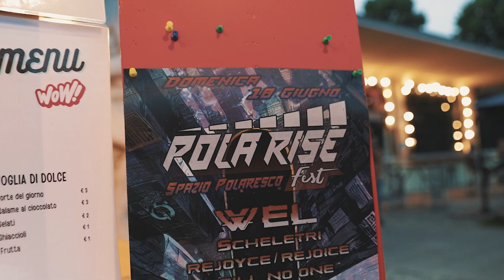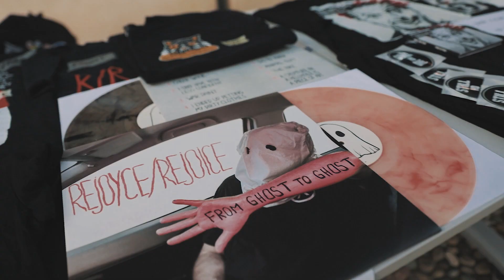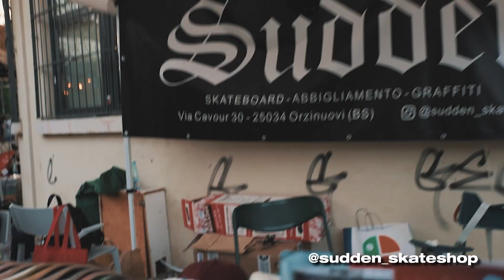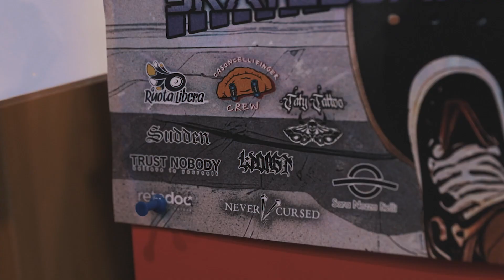POLA RISE FEST: INTERVISTA & VIDEO GIORNATA - WORST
Canzoni presenti nel video:
- WEL - Rat Race
- Still No One - Stroke (I'm Sorry)
- Rejoyce Rejoice - Animal Suit